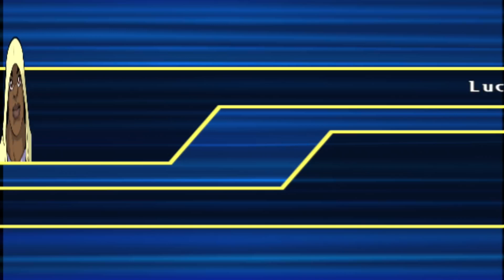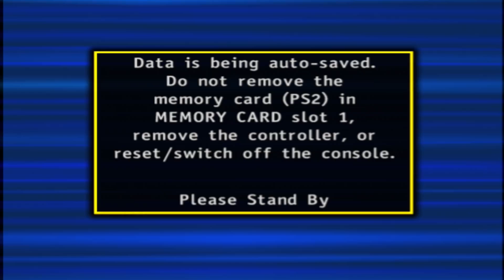Duel Masters: Episode 8 - Luc's Campaign Finale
This is a livestream playthrough of Duel Masters for the Playstation 2. Oh man, this game is a trip. I grew up playing the card game and yet, I had this game and didn't remember any of it till I played it now. Oh boy, this is a card game. And I completed it. The card game part is good. But, everything else is just, just look at it all for yourself.

Duel Masters belongs to High Voltage Software, Takara.

Playstation 2 belongs to Sony.